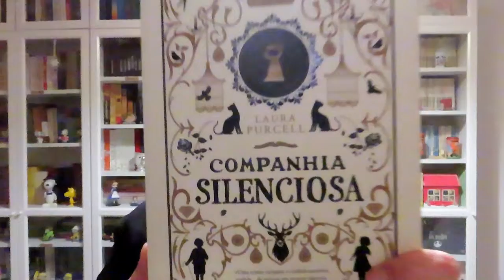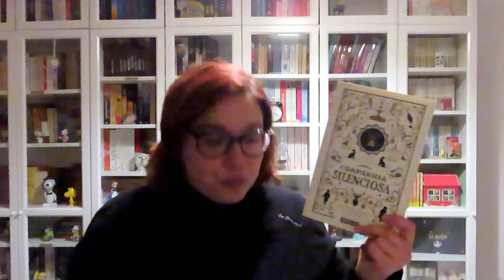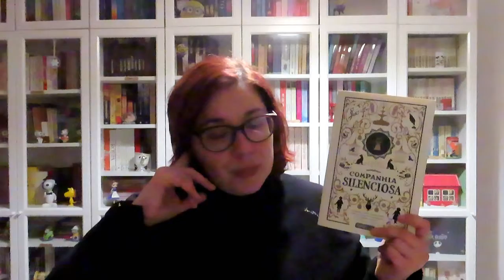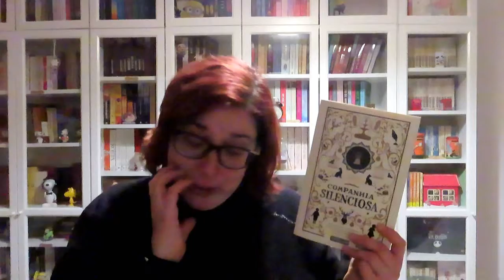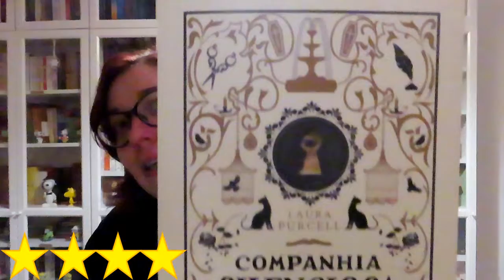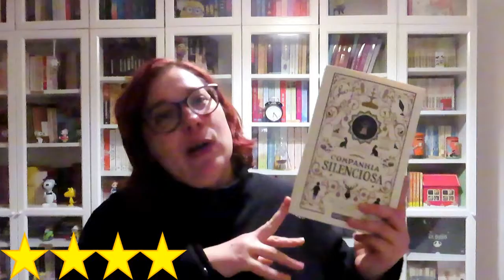[Opinião] Provença e Companhia Silenciosa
[Opinião] Provença - O Lugar Mágico Onde se Curam Corações Partidos de Bridget Asher

[Opinião] Companhia Silenciosa Laura Purcell